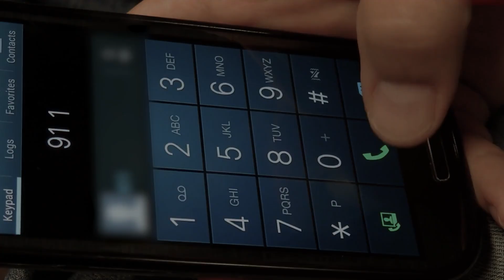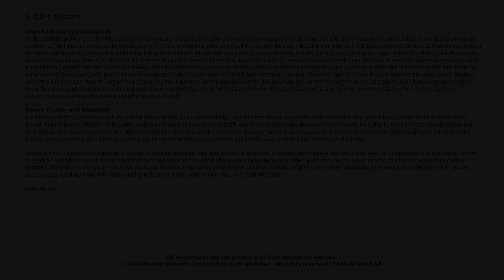Heart arrhythmia leads to near-death experience; woman gets treatment with ICD defibrillator implant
A near-death experience for Tory led to a discovery that she lived with a life-threatening heart arrhythmia. After being implanted with an EMBLEM™ MRI Subcutaneous Implantable Defibrillator (S-ICD), Tory now lives with less worry and can focus on enjoying time with her family.